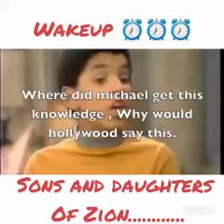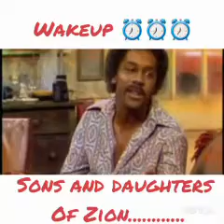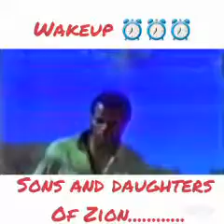Right in our faces 😠